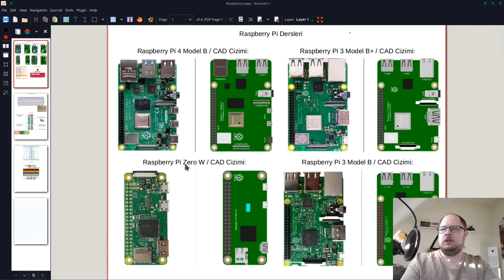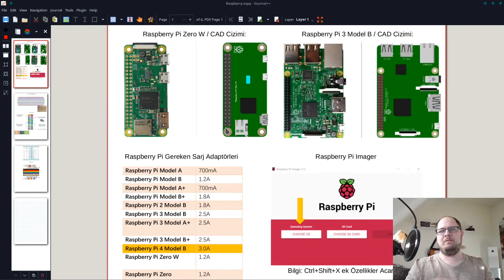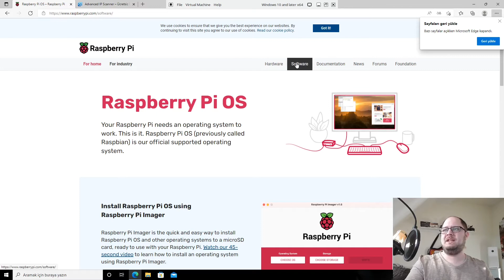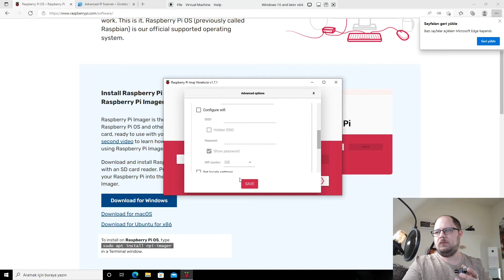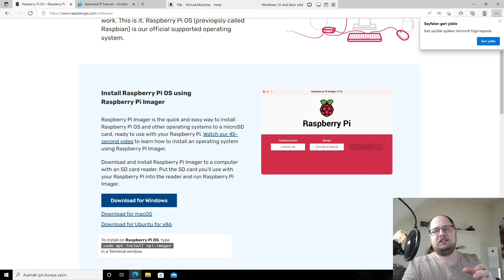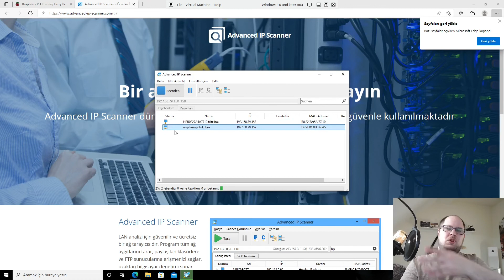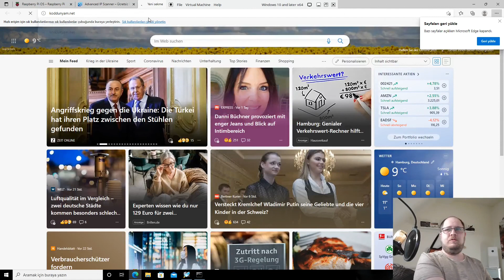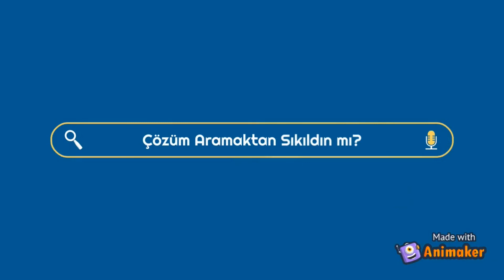Raspberry Pi Egitim Serisi - RPi Hazirlama (RPi Imager)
Bu Serimizde sizlere Raspberry Pi GPIO ile nasil kodlamalar yapabiliriz, degisik HAT kullanimlari, ve daha bircok eklentiyi tanitacagim.

Discord Kanalimiza bekleriz!
adressinde bulabilirsiniz!

Wiring Pi Indirme:
$ sudo apt update
$ cd WiringPi
$ ./build

Sorularınız var ise Koddunyam.net Sor & Cevapla Forumundan sormanız mümkün. Destek ve yardimci olabilecegim her konuda yardimci olurum. Maalesef Youtube yorumlarına cevap vermem zaman alıyor bu yüzden daha aktif bir yardıma ihtiyacınız olursa lütfen Koddunyam.net üzerinden üyelik alıp Sor&Cevapla forumundan sorularınızı bildirin ordan daha seri şekilde destek sağlayabilirim. Lütfen Discord veya Koddunyam.net üzerinden aldığınız yardımlar karşılığında sizden sonra gelen arkadaşlara eğer ki bilginiz varsa yardımcı olmaya çalışın yani sizlerden Yardım karşılığında başkalarına Yardım etmenizi istiyorum. Bizim Platformumuzdaki Para Birimini Yardımlaşma olarak düşünebilirsiniz.